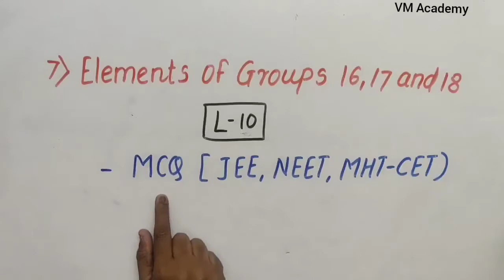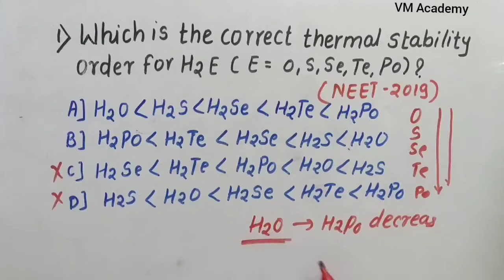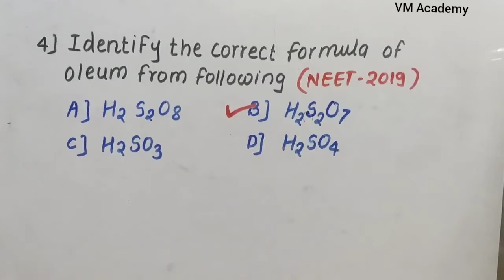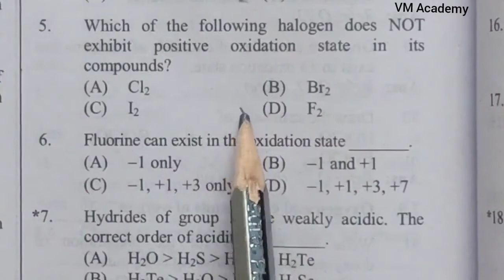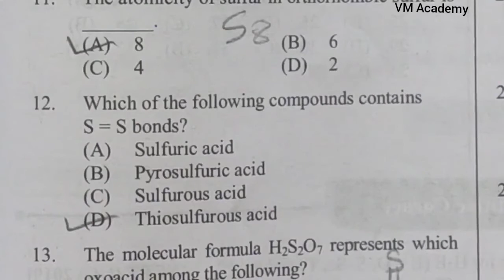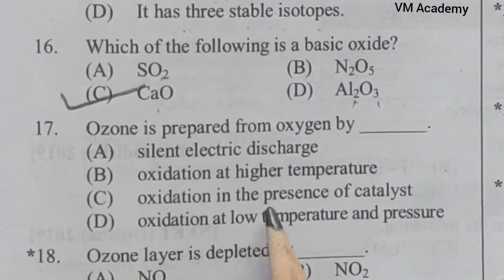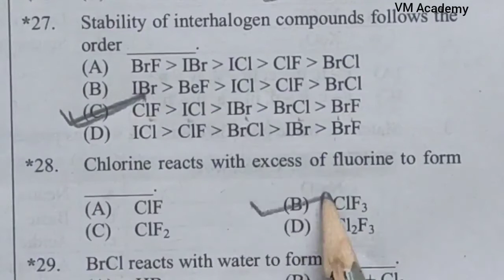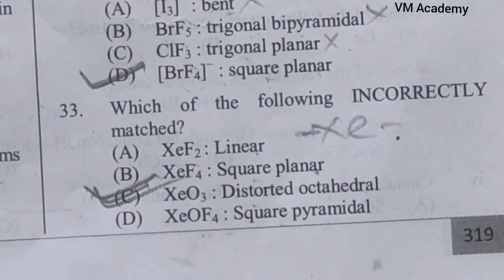12th | Chemistry | L-10 | Ch 7) Elements of Groups 16,17 & 18 | Exercise MCQ(JEE, NEET, MHT-CET)